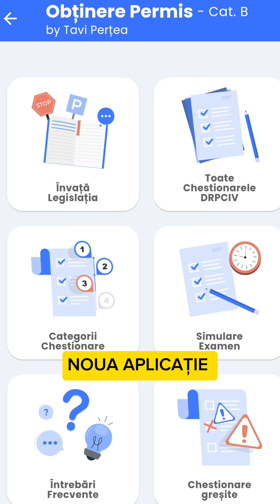LANSEZ NOUL MEU PROIECT DE SUFLET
Dacă vrei sa obții Permisul de conducere Categoria B, descarcă noua Aplicație dezvoltată de polițistul Tavi Pertea, care se numește ,,Obținere Permis,,.
Ai acces la:
- aceleași întrebări DRPCIV ca in sala de examen
- 1200 de explicații video pe înțelesul tuturor, pentru fiecare întrebare de chestionar
- legislație rutieră sintetizată și actualizată
- simulare examen scris
- răspunsuri la întrebări frecvente
- design modern și practic
- fără reclame deranjante